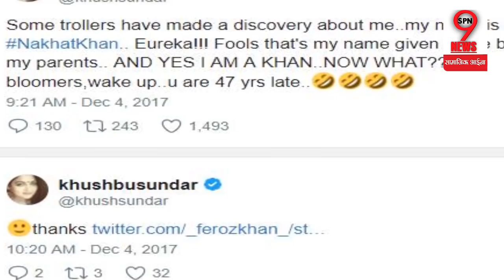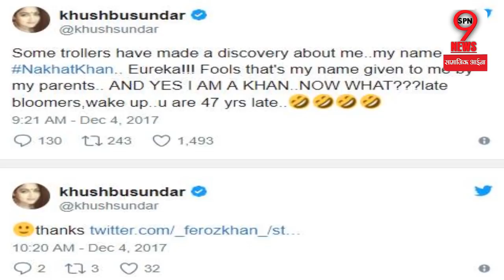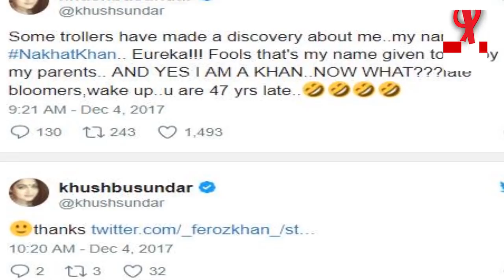GUJARAT चुनाव से पहले CONGRESS की इस महिला नेता को लेकर हो रहा बवाल, ये है पूरा मामला